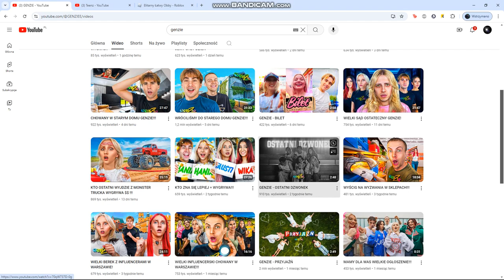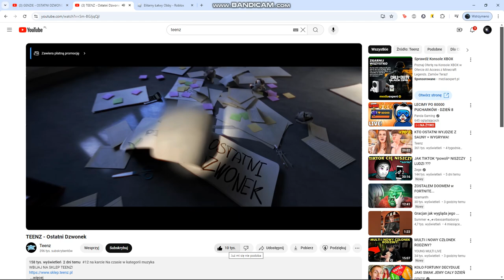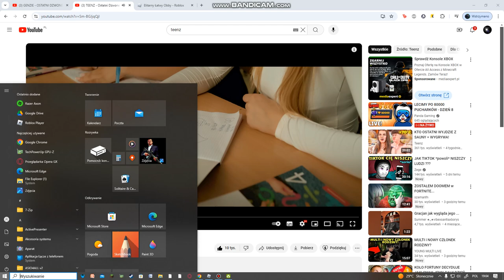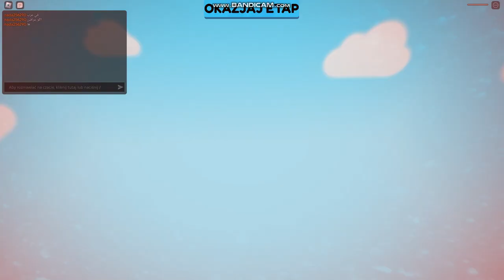Teenz zgapia od genzie? (commentary)